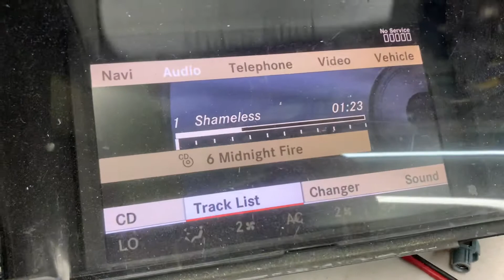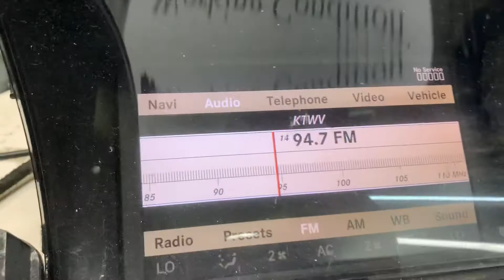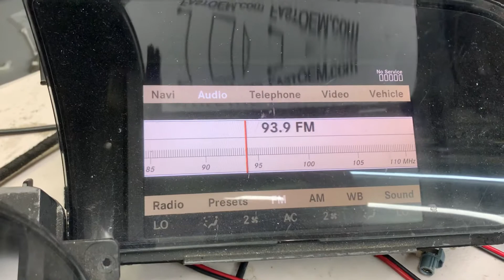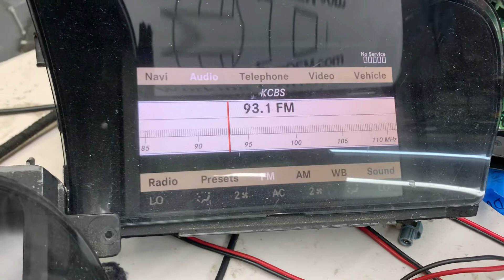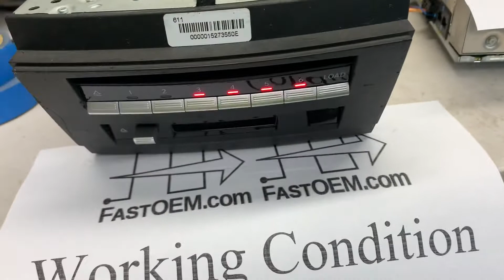C036 Working Condition Video Shot